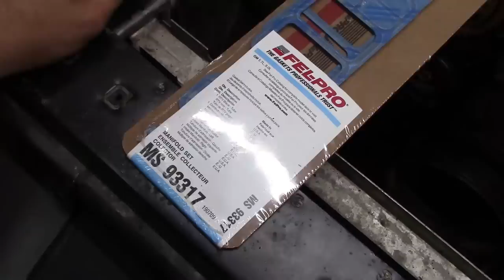1991 GMC K1500 Project | 350 TBI Intake Manifold Gaskets and Water Pump - Part 1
This old GMC pickup has a few issues. The spring hanger bracket is rusted out, the differential cover is leaking, a lower ball joint is bad, a sway bar link is broken, and it's leaking coolant from everywhere. They want to fix everything, so let's get to it!